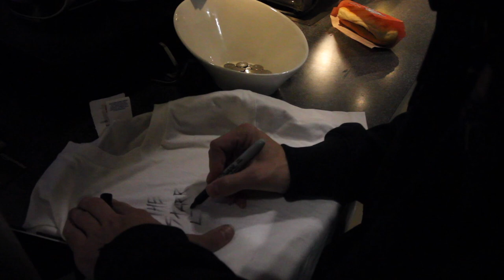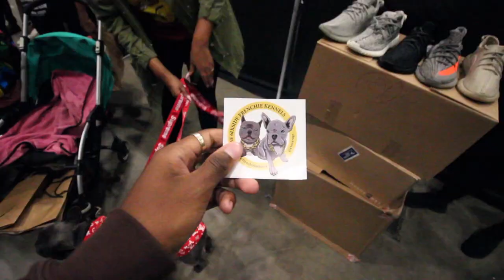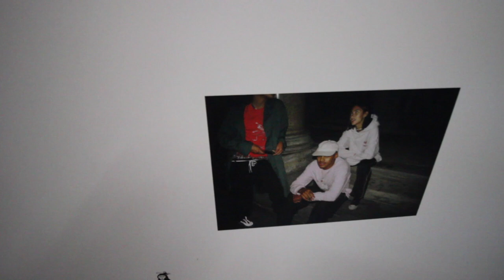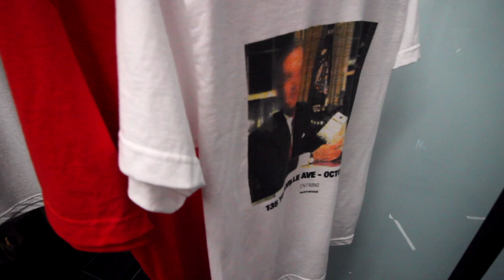FASHION MANS AT SNEAKER CON - vlog #21 FT. Jacob Starr & Jazz Cartier